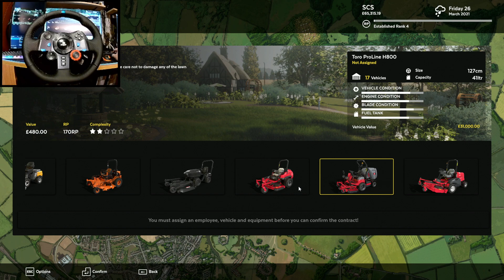Lawn Mowing Simulator | Part 21 | Logitech G29 Gameplay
►CPU : Intel Coffee Lake i5 9400F 2.9GHz
►GPU : ASUS GeForce RTX 2060 SUPER EVO V2 A8G 8GB
►COOLER : Deepcool Gammaxx GTE V2 RGB
►MB : ASUS PRIME B365-PLUS
►RAM : Corsair Vengeance LPX 16GB DDR4 3000MHz
►SSD : KINGSTON SA2000M8500G 500GB M.2
►HD : WD Blue 1TB
►PSU : Seasonic M12II-520 EVO
►CASE : SilentiumPC Regnum RG6V TG
►WHEEL : Logitech Driving Force G29
►SCREENS : Samsung Gaming CR50 27 inch 4ms

►CPU : Intel Kaby Lake Core i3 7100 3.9GHz
►GPU : MSI GeForce GTX 1050 Ti GAMING X 4GB
►MB : MSI B250 PC MATE
►RAM : HyperX Fury Black 8GB DDR4 2133MHz CL14
►SSD :  WD NEW Green 240GB
►PSU : Corsair CX450M
►CASE :  Modecom Oberon 2F Black
►CAMERA : EKEN H9R
►CAPTURE CARD : Elgato Game Capture 4K60 Pro MK.2
►SCREENS : Dell P2210 22 inch